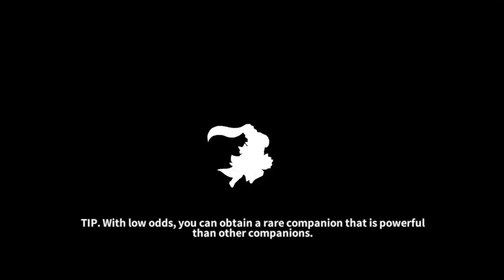Raid the Dungeon - One Of My Relics Looks Different - Episode 51